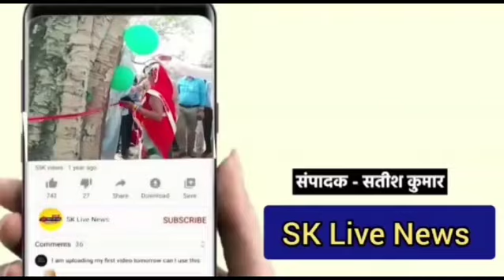पल-पल इंडिया के ग्रुप एडिटर अभिमनोज के निवास पर शोक सभा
जबलपुर
पल पल इंडिया के ग्रुप एडिटर और वरिष्ठ पत्रकार अभीमनोज  की पत्नी सीमा अभीमनोज का निधन हो गया था आज अभी मनोज  के दत्त डुप्लेक्स स्थित निवास पर एक शोकसभा का आयोजन किया गया इस शोकसभा में जनप्रतिनिधियों समाज सेवियों और गणमान्य नागरिकों ने पहुंचकर सीमा अभीमनोज के चित्र पर माल्यार्पण कर श्रद्धांजलि दी इस मौके पर पल-पल इंडिया न्यूज़ टीवी प्रमुख कमलेश गुप्ता और डायरेक्टर गौरव गुप्ता भी मौजूद रहे सभी ने सीमा अभीमनोज के निधन पर  शोक संवेदना प्रकट की और सीमा अभिमनोज के  निधन पर दुख जताया इसके साथ-साथ उनकी आत्मा की शांति के लिए भगवान से प्रार्थना की इस मौके पर कमल ग्रोवर. रविंद्र बाजपेई..संजय साहू.अमित सेठ .पुष्पेंद्र जैन अरविन्द अग्रवाल. रजनीश दुबे.हरिशंकर शर्मा.दुर्गेश शाह.विजय इंदुरख्या. प्रकाश तिवारी एवं अनेक समाजसेवी. नेता. एवं पत्रकार मौजूद रहे